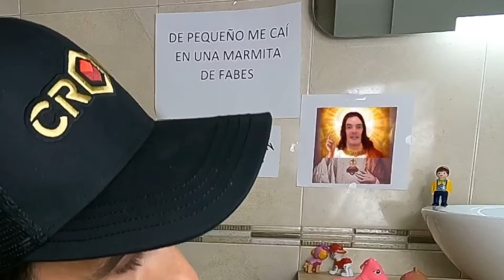🤪 LOS BIKINEROS SE SEPARAN by Andoni Arriaga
Parodia de los Bikineros, que no falte el humorrrr

🏘 Tienda en AMAZON
🥦 Crown Sport Nutrition 11% código: ANDONI
💣 Compresor Airbank 10% código: ANDONIARRIAGA
👟 Plantillas Biontech 10% código: ANDONI10

📢 Únete a mi Canal Telegram ¡CHOLLOS PARA LA BICI!